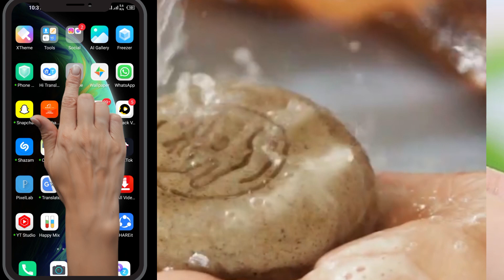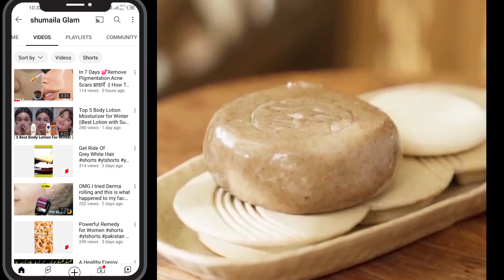Japanese Secret To skin whitening get rid of pigmentation and Removes Wrinkles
aaj share kr rahi hun beautiful body whitening and glowing soap jo aap apny ghr par banaengy.

Instagram Shumailas Diary:
انسٹاگرام لنک شمائلہ⬇⬇⬇⬇⬇

YouTube channel link Shumailas Diary:
یوٹیوب چینل لنک شمائلہ⬇⬇⬇⬇⬇

Facebook page link Shumailas Diary:
فیس بک شمائلہ⬇⬇⬇⬇

Ghar Par Soap Banane Ka Asaan Tareeka, Homemade Soap, Diy Soap Recipe. Is video me dekhiye Homemade Soap, How to make Soap, Herbal Soap, Natural Soap Recipe, Best Homemade Skin Whitening Soap, Diy Ubtan Soap for Fair & Glowing Skin, Full Body Shining Soap, Ghar Par Banaye Market Jaisa Soap, DIY No Chemical Natural Soap, Chemical Free Soap, Sabun Banaye Ghar Par, Skin Remedies, Natural Remedy, Ghar par Sabun/Soap banane ka tarika, Natural Soap kaise banaye, Homemade Beauty Soap, Homemade Aloe Vera Soap, Homemade Tomato Soap, Homemade Potato Soap, Instant Skin Whitening & Brightening Homemade Soap, DIY Making Your Own Soap At Home, Organic Aloe Vera Soap Ghar par saboon Kaise Banaye, Saboon Banane Ka Tarika, DIY Soap, Soap kaise banaye, Soap banane ki trick aur bhi bahut sare hacks, Tips & Tricks, Remedy
homemade soap how to make soap herbal soap ubtan soap best homemade skin whitening soap diy soap for fair glowing skin full body whitening soap multani mitti soap natural soap skin remedies natural remedy homemade soap recipe ghar par soap banane ka tarika natural soap kaise banaye homemade beauty soap soap making handmade soap soap making for beginners natural sabun banane ka tarika glowing skin
How To Make Home Made LEMON SOAP To Remove All Stubborn Pigmentations (Melt And Pour)